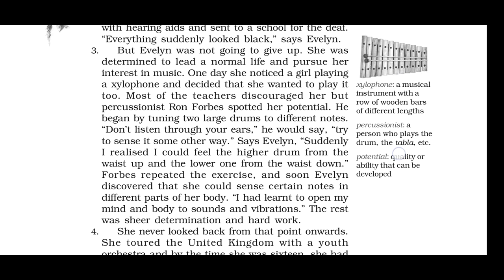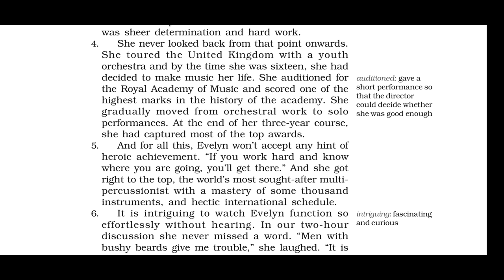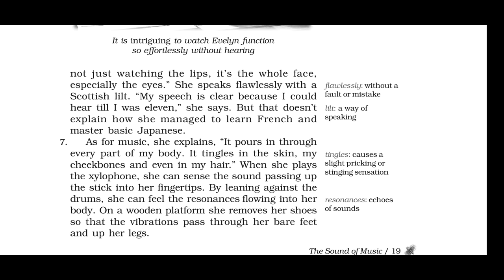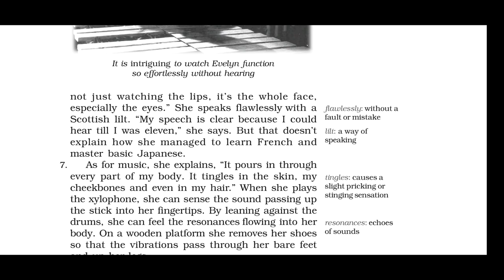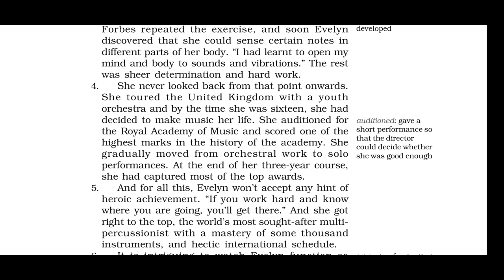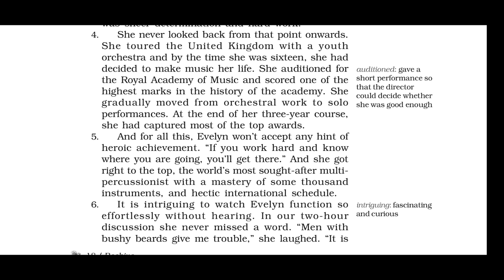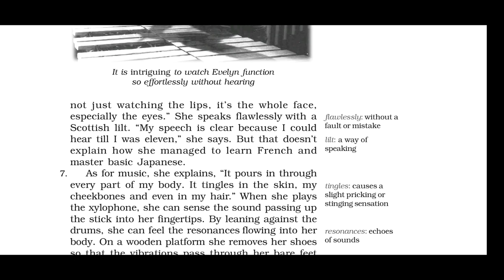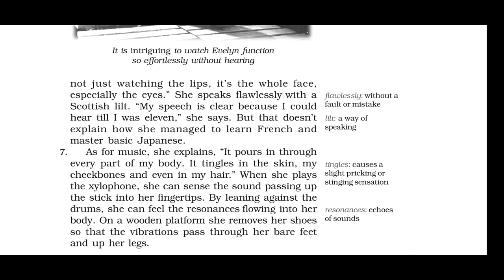EMMANUEL TONK/ENGLISH/CLASS 9th/DAY 6/29-04-2020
This video contains the Paragraph explanation of the Chapter 2: The Sound Of Music Part 1 : Evelyn Glennie  from the book Beehive of IX class.